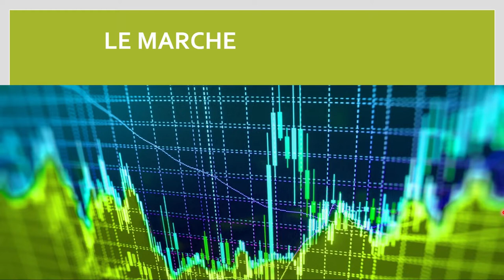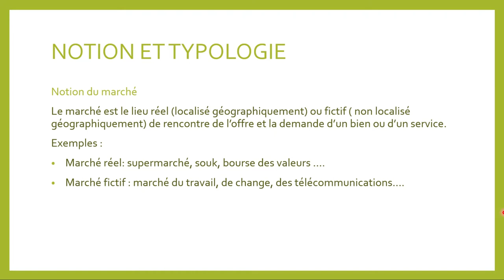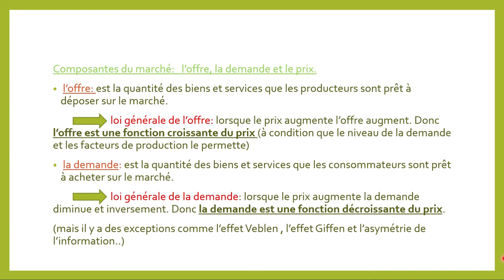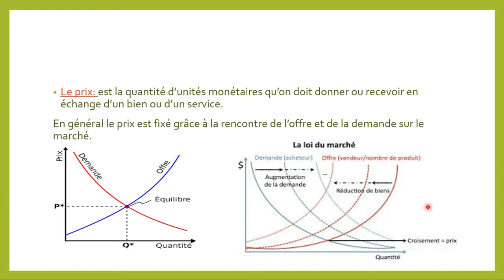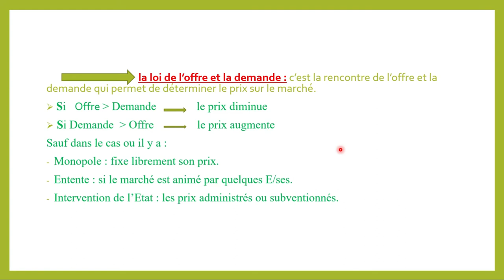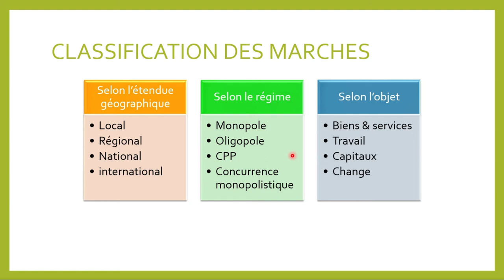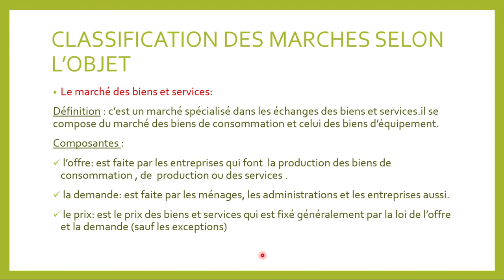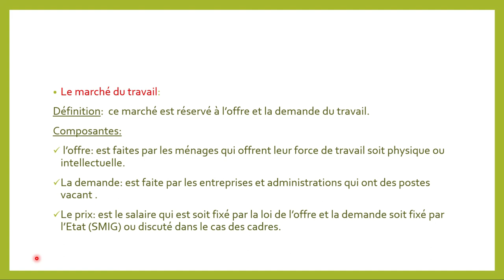LE MARCHE: Partie 1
Et c'est parti. Eco Gle 2 Bac